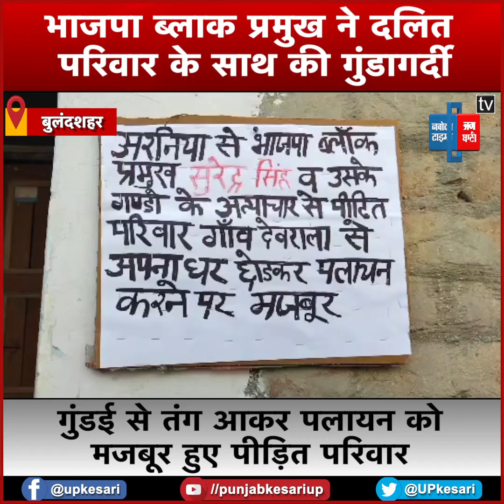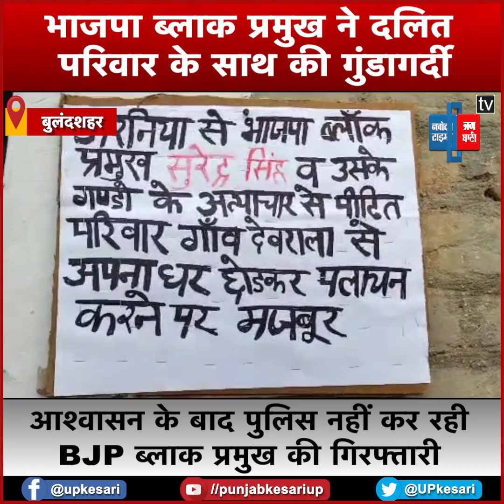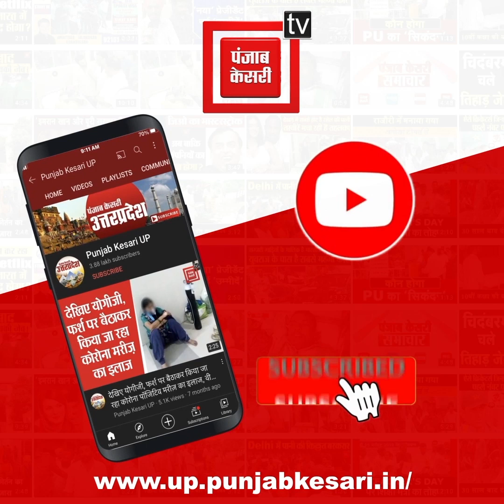BJP ब्लाक प्रमुख की गुंडई से तंग आकर पलायन को मजबूर हुए परिवार, घर के बाहर लगाए बोर्ड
बुलंदशहर (Bulandshahr) में भाजपा ब्लाक प्रमुख ( BJP Block Chief) और उसके साथियों की गिरफ्तारी नहीं होने से खफा चार दलित परिवारों ने घर के बाहर पलायन के बोर्ड (Boards Outside House)लगाए हैं...पीड़ित दलित परिवार ने बोर्ड पर लिखा..अरनिया से भाजपा ब्लाक प्रमुख सुरेन्द्र सिंह और उसके गुंडों के अत्याचार से पीड़ित परिवार पलायन को मजबूर है...